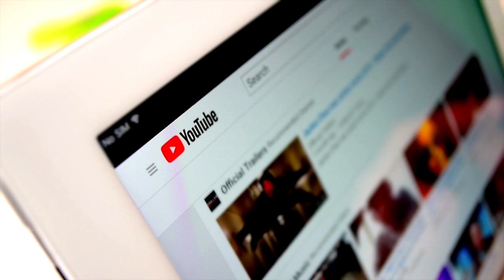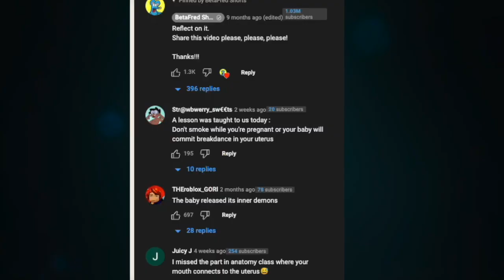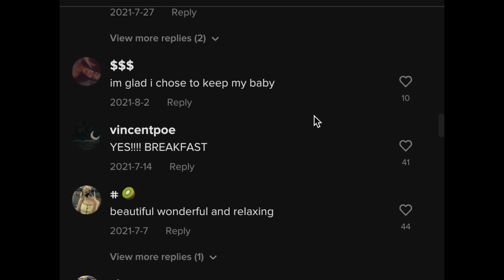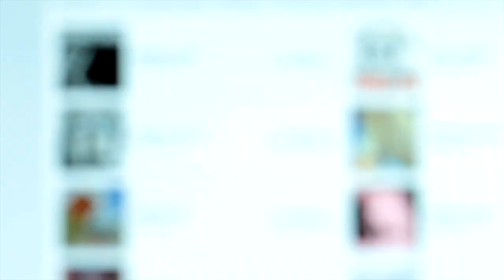Disturbing Animated Shorts: A Commentary for Parents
In this video, I'm discussing the Disturbing Animated Shorts series with parents. These shorts are meant for a mature audience, and children should not be watching them.

 In this commentary video, I'm discussing the Disturbing Animated Shorts series with you and explaining why they are not appropriate for children. Takeaways from the video include the importance of responsible media consumption, the dangers of graphic violence, and the importance of informing parents about the content their children are watching.